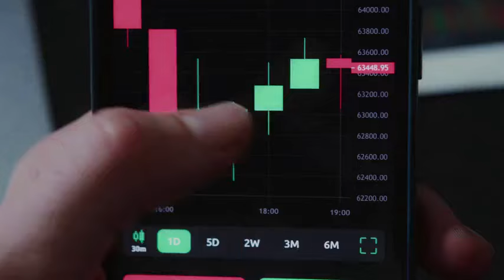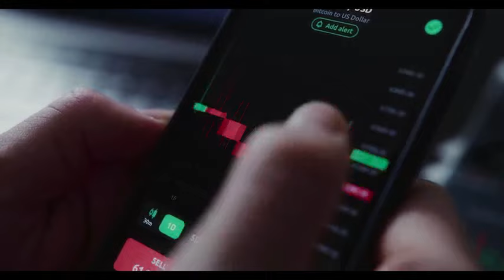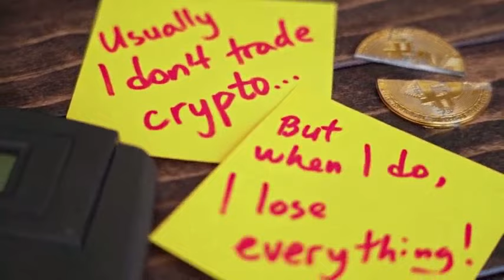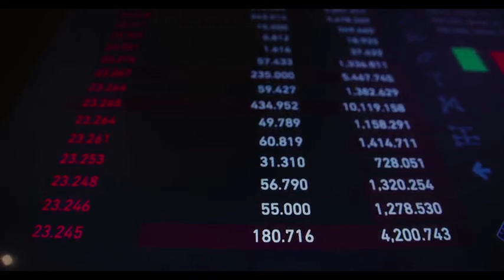ROBERT KIYOSAKI: LADYS WILL X5000 AFTER DEAL WITH CHATGPT?? - Milady Meme Coin PRICE PRE 2024 -2025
ROBERT KIYOSAKI: LADYS WILL X5000 AFTER DEAL WITH CHATGPT?? - Milady Meme Coin PRICE PREDICTION 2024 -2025